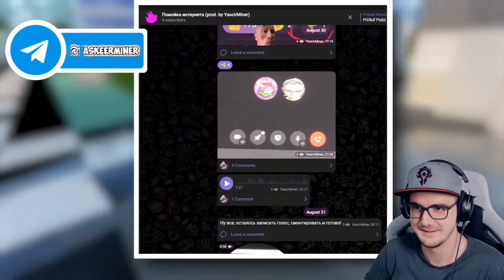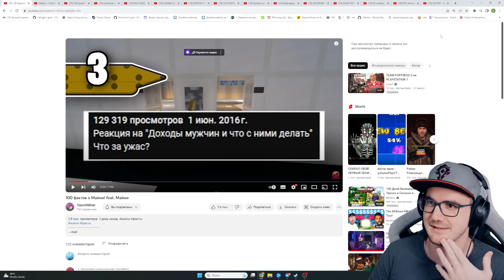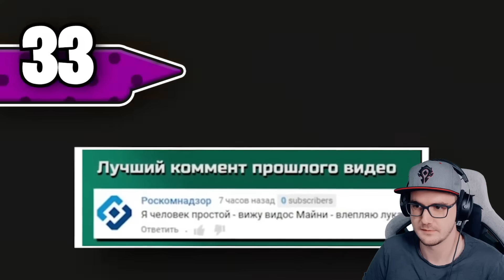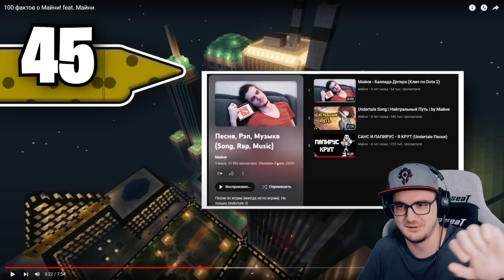100 фактов о МАЙНИ! feat. Майни | Реакция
100 фактов о МАЙНИ! feat. Майни